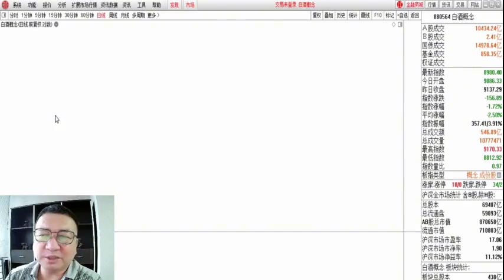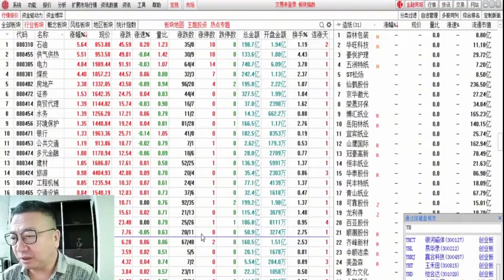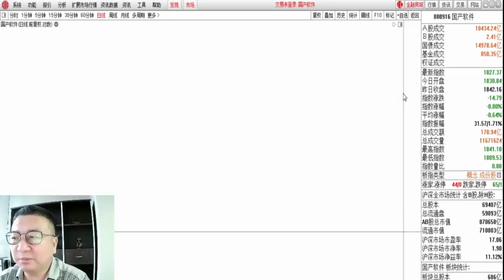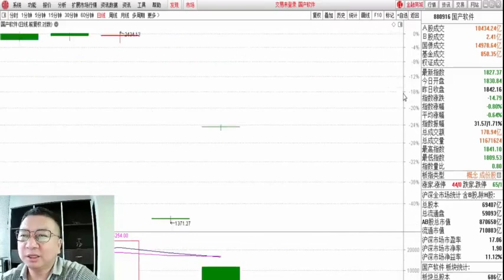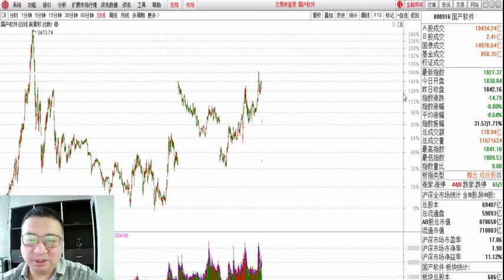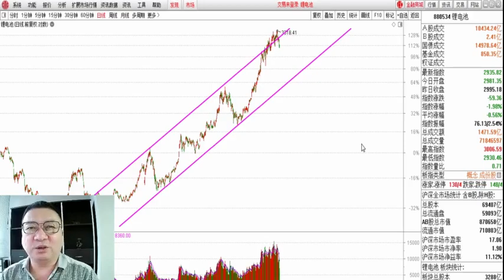9月28日：金融地产护盘，大盘有企稳迹象，为四季度行情做准备！